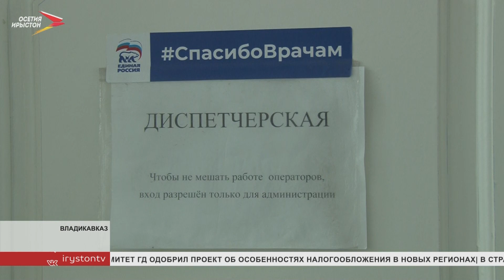В республике число заболевших ОРВИ и гриппом увеличивается